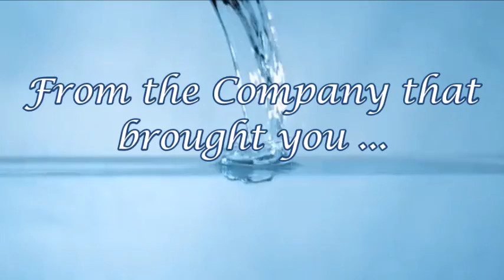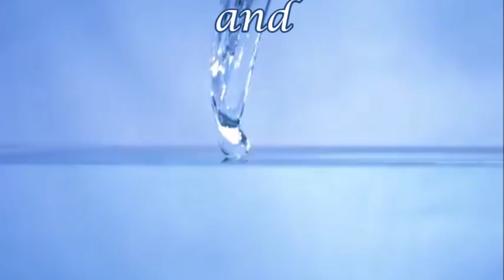"Concordant Vibrancy 3: Lustrate" by All Authors Publications & Promotions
What embodies the composition of fluidity?

This is the query of the third installment of the Concordant Vibrancy collection, presented by All Authors Publications & Promotions, entitled “Lustrate”.

Nine incredible writers unite—through a combination of poetry, essays, and short stories—to produce unique responses flowing with vitality.

Works include:

“Unsui” by Harmony Kent
“Exiled” by Carol Cassada
“The Satiationship” by Synful Desire
“Twin Planets” by Y. Correa
“Threes” by Queen of Spades
“Luster Lingers” by Adonis Mann
“The Boo Thang Convention” by C. Desert Rose
“Overcome (Holy Water)” by Beem Weeks
and
"The Bunny" by Da'Kharta Rising